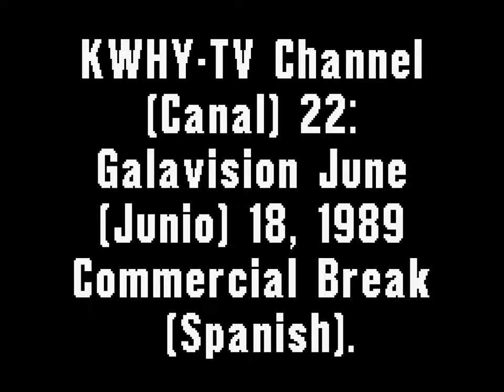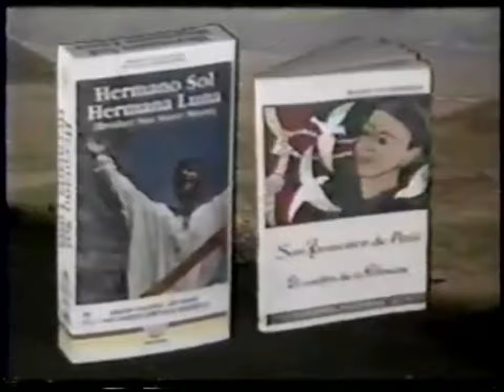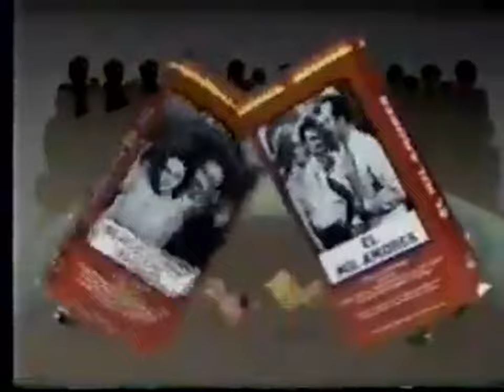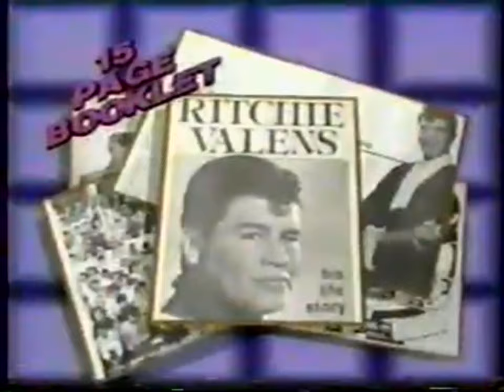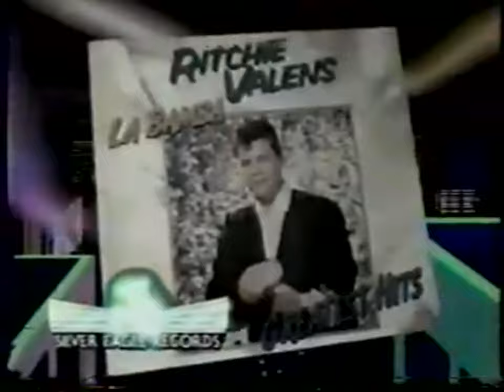KWHY-TV Channel (Canal) 22: Galavision June (Junio) 18, 1989 Commercial Break (Spanish)